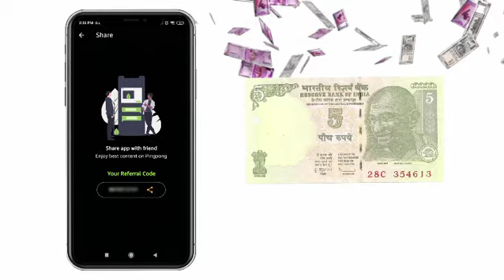DOWNLOAD TODAY TO WATCH AND EARN MONEY | Refer and Earn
Ping Pong entertainment ❤️💚🎭

REFER PING PONG APP to your friends and Start earning on Daily Basis💷💶💴💵🤘🤩

The only OTT platform giving REFER and EARN as well Many entertaining WEB SERIES, SHORT FILMS and MOVIES in MARATHI, HINDI, TELUGU and ENGLISH language.

🥰Have a happy time ahead with Ping Pong..!!